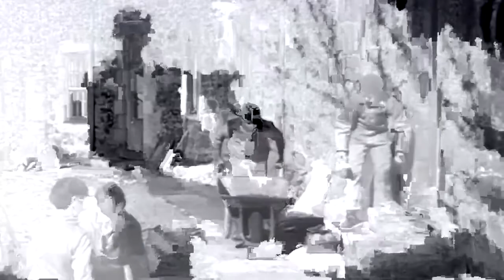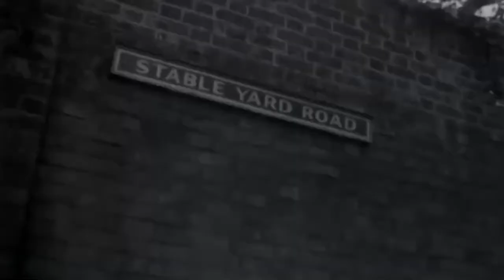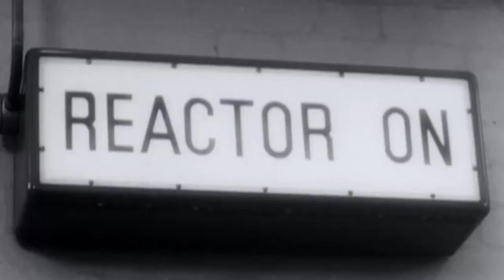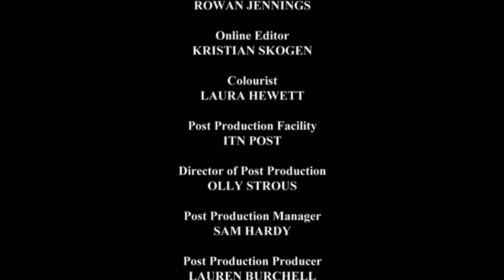Prince Philip, Duke Of Edinburgh The Bachelor Years British Royal Family Documentary